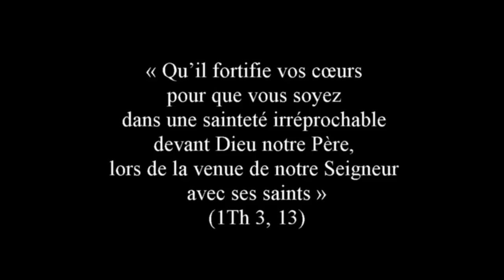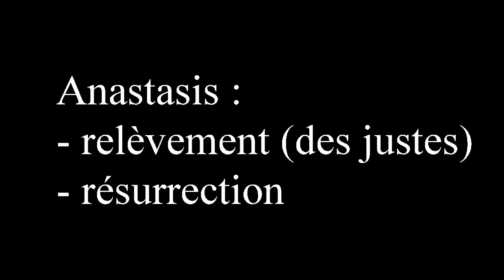4-4. 1Th 3-4 Jésus reviendra AVEC ses saints (apparitions)... pour le relèvement des justes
Françoise Breynaert, La Venue glorieuse du Christ, véritable espérance pour le monde, éditions du Jubilé, Paris 2016.
Préface p. Cyril Pasquier, osb.
Postface, p. Daniel Ange.
et, merci de privilégier La Procure